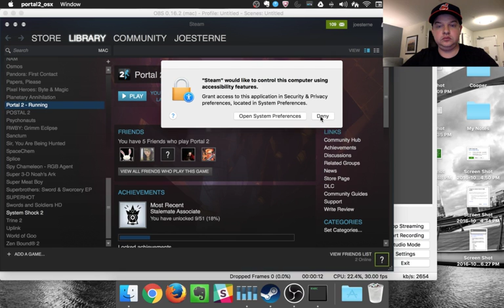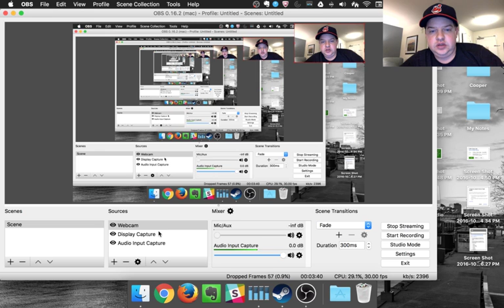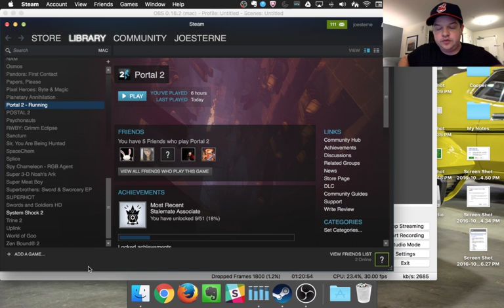Portal 2 (Chapter 3 & 4)